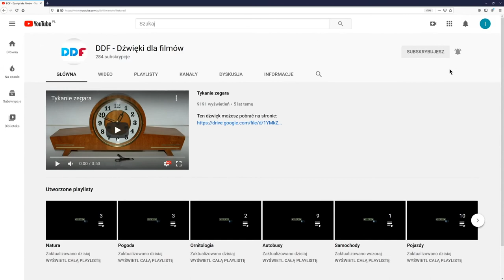Kostki lodu wrzucane do szklanki